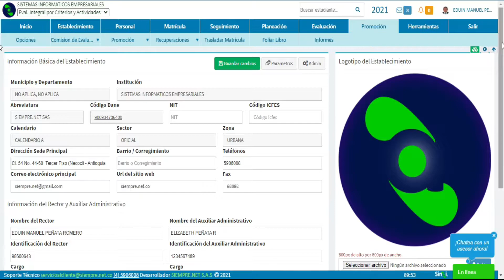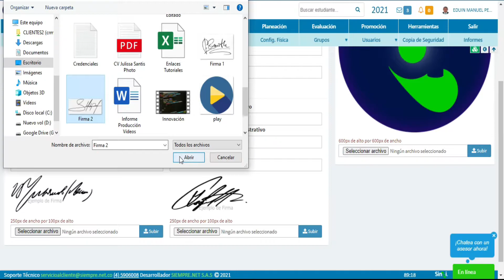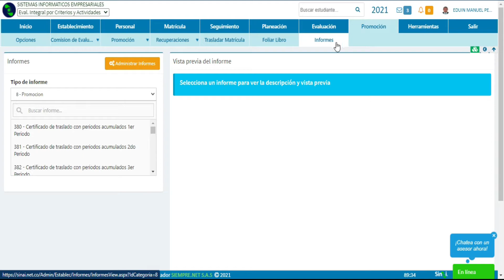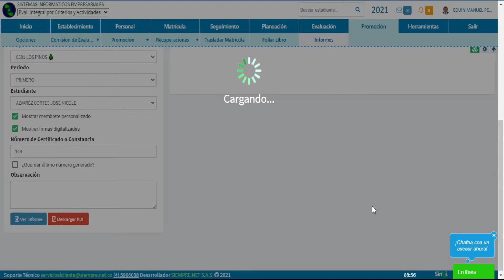Cargar Firmas Digitales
Estimados usuarios,

En este vídeo tutorial se explica cómo cargar firmas digitales para Rector y Auxiliar Administrativo.

¡Muchas gracias por preferirnos!